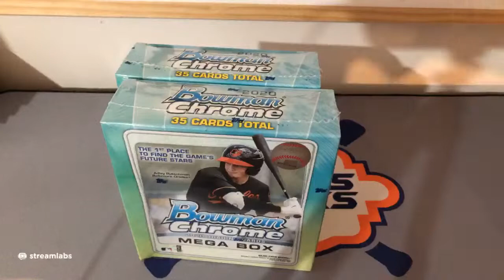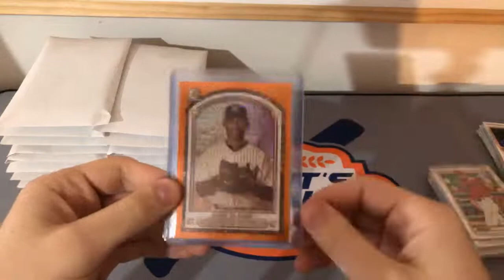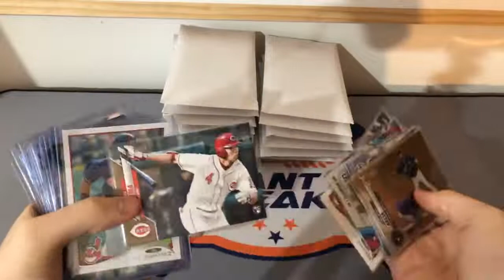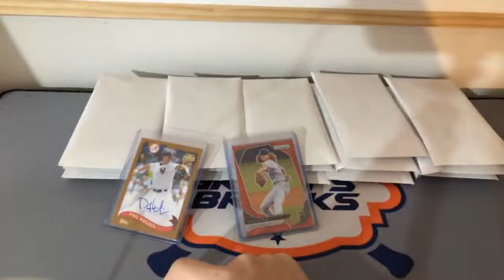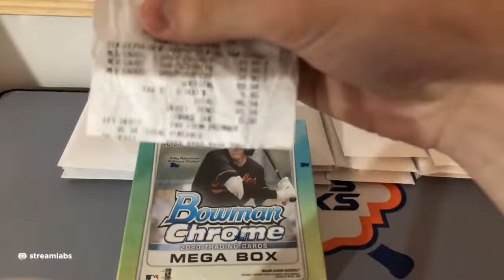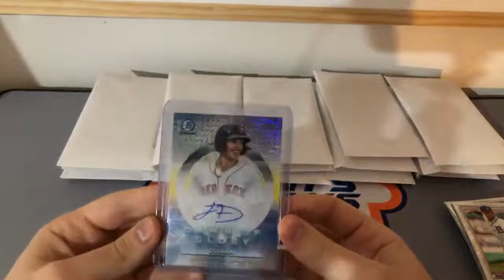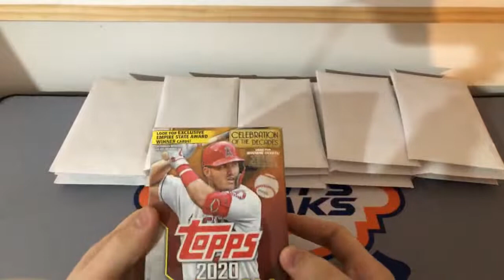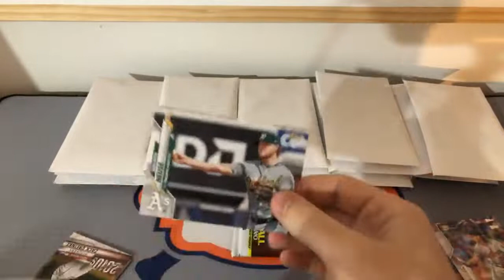Let’s Fill The Repack! And retail surprise